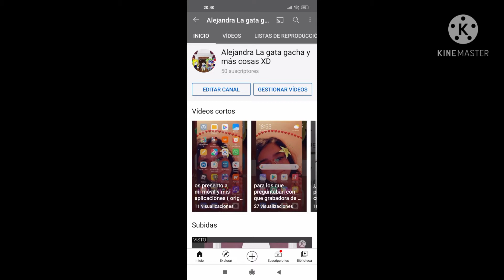especial 50 sub y nuevo contenido en el canal leer descripción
muchísimas gracias por su apoyo como vieron en el vídeo puede que cuando haga la crítica pueden que me quiten el canal lo cual tengo algo de miedo pero bueno espero que eso no pase pero bueno disfruten el video